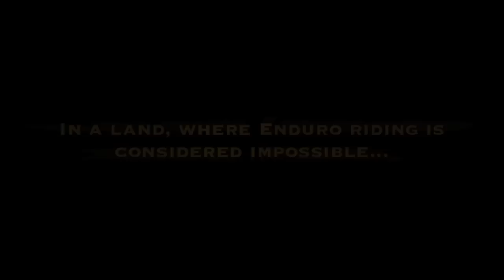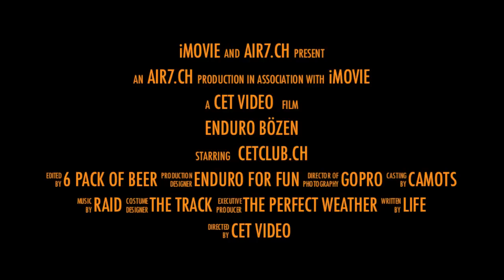Enduro Bözen (Trailer)